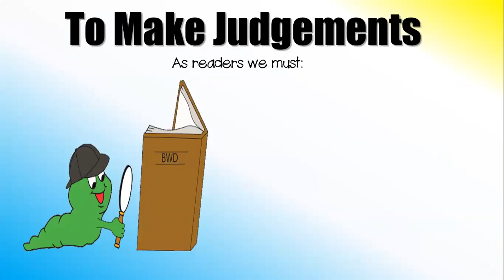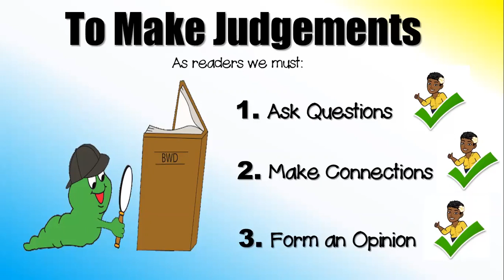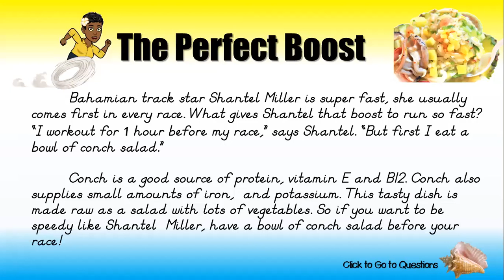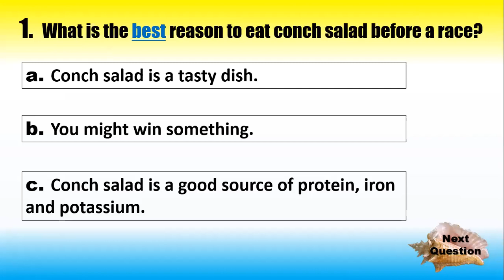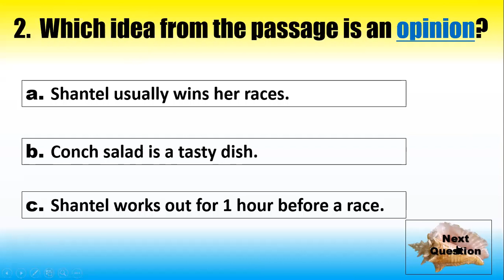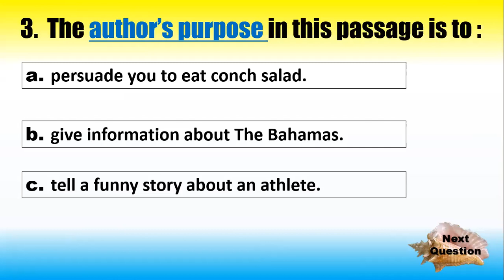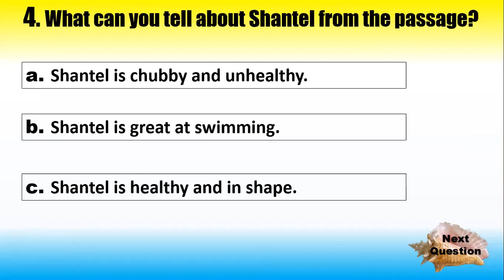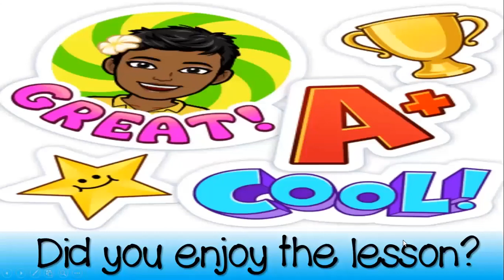Making Judgements Lesson 2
Reading Comprehensions
Grade 3
 Waynette Bethell Hanna